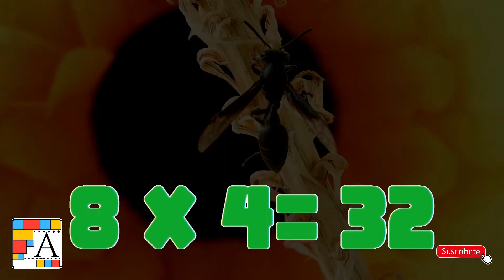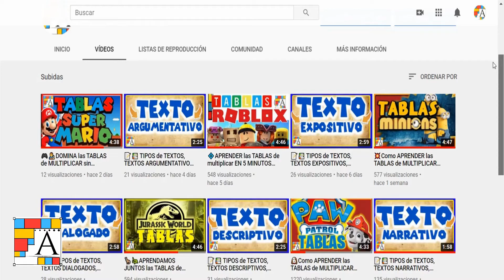🐜APRENDER las TABLAS de multiplicar EN 10 MINUTOS [INSECTOS]🦟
👋🏼Hola, bienvenid@ al canal. Este vídeo TE AYUDARÁ a aprender las tablas de multiplicar en 5 minutos. Todas las tablas de multiplicar del 1 al 10 en este vídeo. Aprenderás muy rápido las tablas y fácilmente. Las TABLAS DE MULTIPLICAR INSECTOS

0:00 Inicio del vídeo
0:26 Tabla del 1
1:05 Tabla del 2
1:48 Tabla del 3
2:30 Tabla del 4
3:13 Tabla del 5
3:56 Tabla del 6
4:38 Tabla del 7
5:21 Tabla del 8
6:02 Tabla del 9
6:44 Tabla del 10
7:25 SUSCRÍBETE